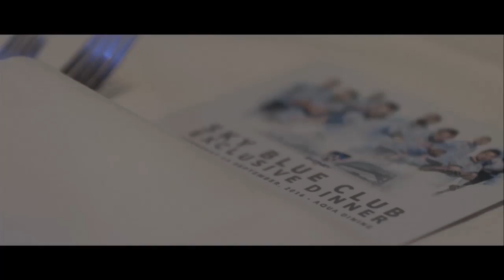Our Corporate Showreel | Sydney FC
Check out our corporate showreel and check out what's involved if you become a Member of the Sydney FC Corporate Family.

Packages for the 2017/18 season are on sale and available